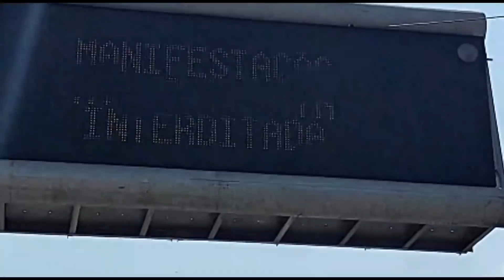O "esquenta" do ato do MBL na Paulista - mais xoxo impossível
Parceria do DCM com o ICL - Instituto Conhecimento Liberta de Eduardo Moreira. Compre o curso com este link, adquira conhecimento e colabore com o DCM

Nossa conta corrente:
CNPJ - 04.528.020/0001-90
Banco Itaú Unibanco - 341
Agência: 0265
Conta: 05444-5

• Acompanhe a programação do DCM e fique por dentro das notícias:
2a a 6a-feira
- 08h30 - Café da Manhã do DCM com Leandro Fortes e Sara Goes
- 12h00 - DCM ao Meio-Dia com Kiko Nogueira e Pedro Zambarda
- 17h00 - Live das 5 com Cassio Oliveira, Sara Vivacqua, Marília Beznos e Sara Goes
- 21h00 - O Essencial do DCM com Kiko Nogueira, Pedro Zambarda e Marília Beznos

Sábado
- 17h00 -Sabadão do DCM com Kiko Nogueira, Fabrício Rinaldi, Marília Beznos e Sara Goes
Domingo
- 12h00 - DCM ao Meio-dia com Rudá Ricci e Tata do Sul
- 17h00 - Superlive de domingo com Kiko Nogueira, Pedro Zambarda, Fabrício Rinaldi, Marília Beznos e Sara Goes
2as, 4as e 6as-feiras - 19h00 - Retransmissão em parceria com a Fundação Perseu Abramo
3as e 5as-feiras - 19h00 - Radicalmente Moderados com Ju Biazetti, Emir Ruivo e Cassio Oliveira